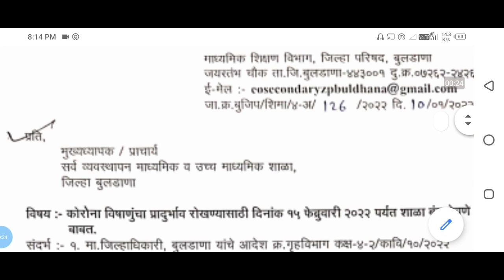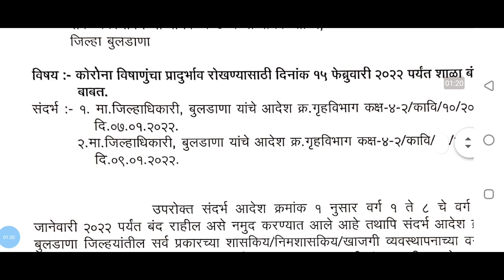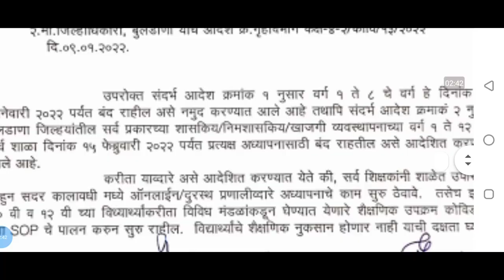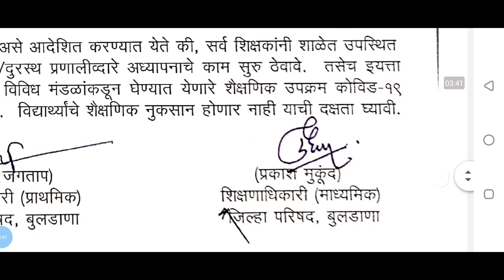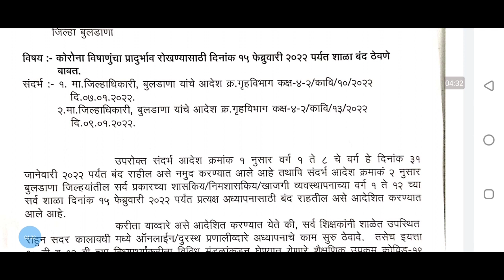शाळा बंद पण 10 वि /12 वि परीक्षा होणार का?